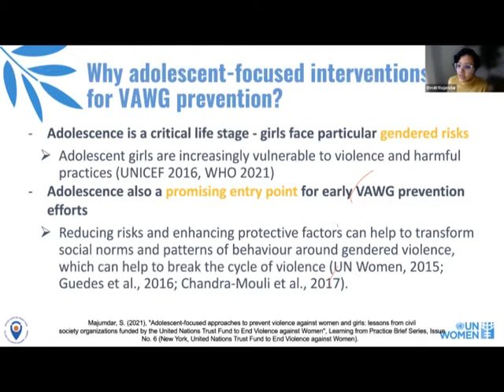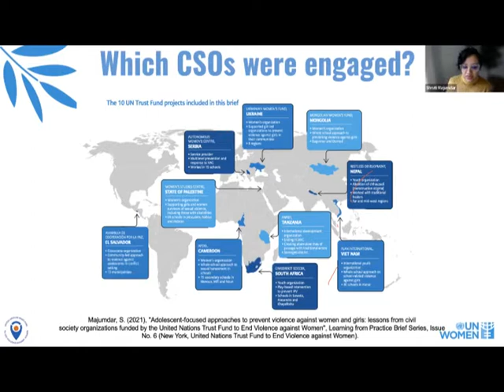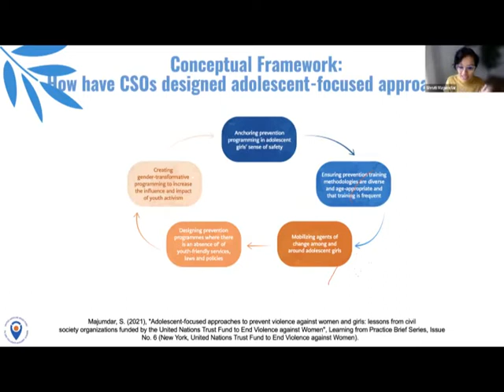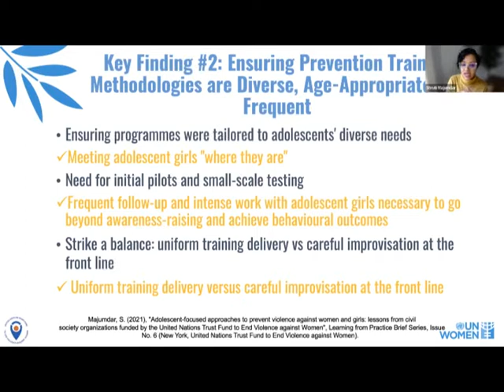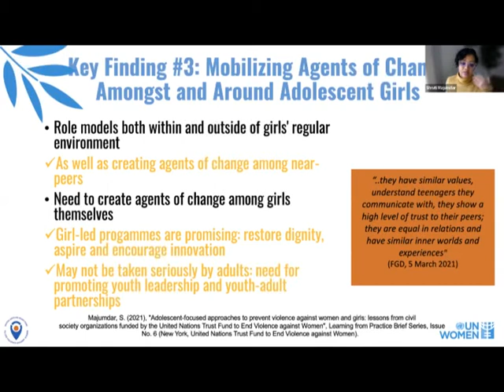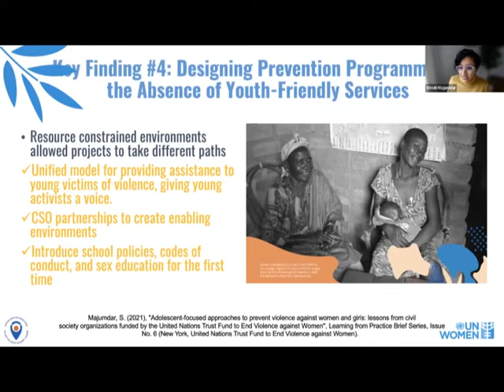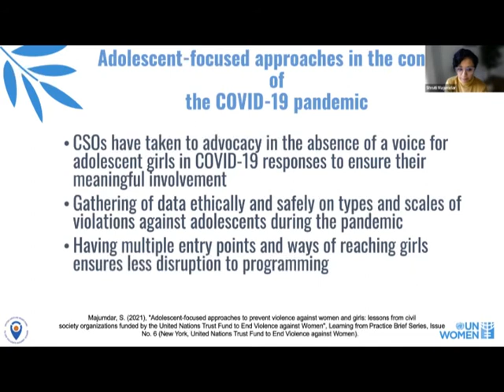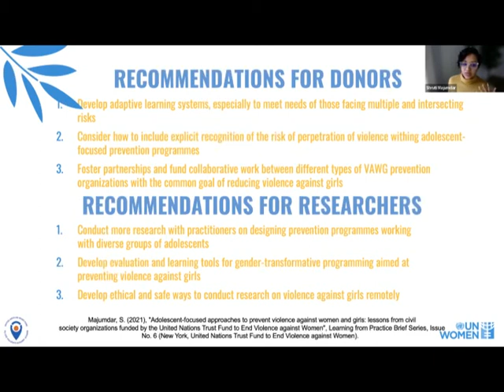Prevention webinar: Adolescent Focused Approaches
Presentation at webinar #3 of the UN Trust Fund to End Violence against Women's "Learning from Practice: Prevention Series" focusing on engaging with youth in preventing violence against women and girls.